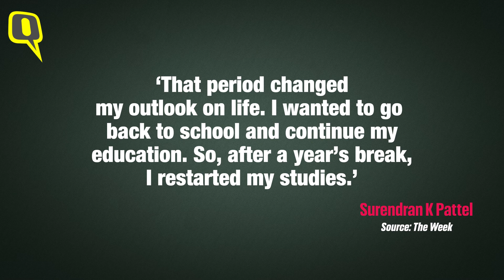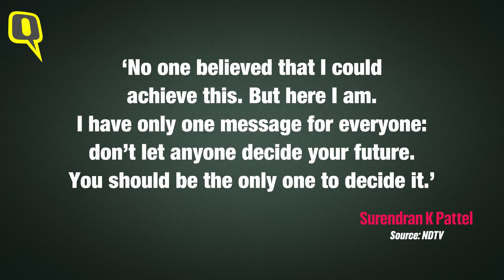Surendran Pattel: Kerala Man Who Used To Roll ‘Beedis’ Now a US Judge | The Quint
A 51-year-old man of Indian origin, Surendran Pattel was sworn in as a judge in the 240th Judicial District Court in Texas’ Fort Bend County. He took the oath by swearing on Bhagavad Gita and the US Constitution. Here’s a glimpse into his story of perseverance.